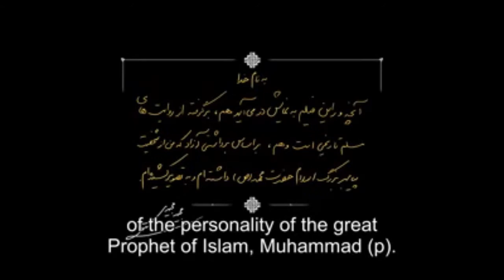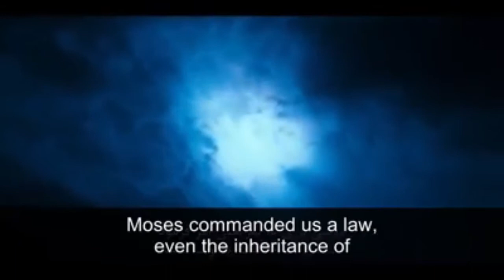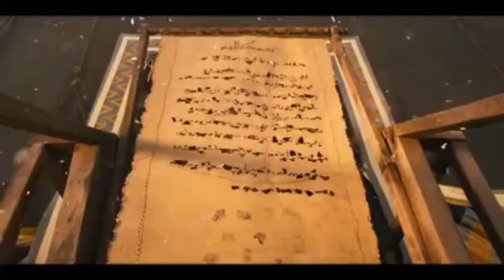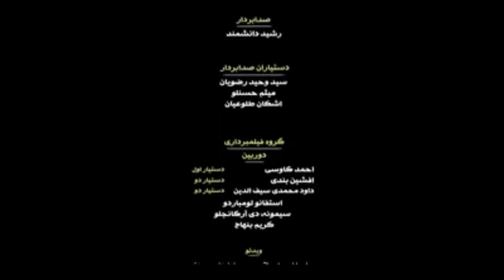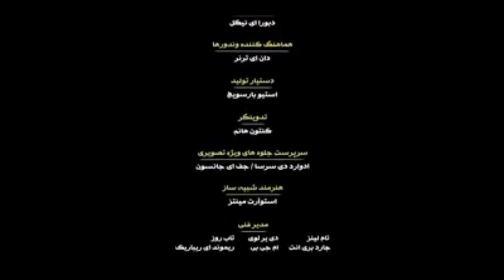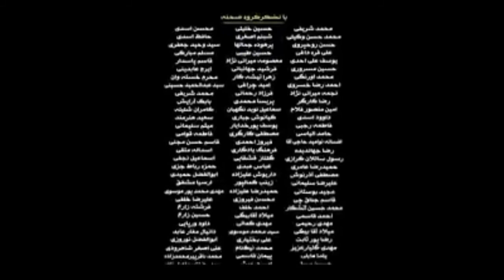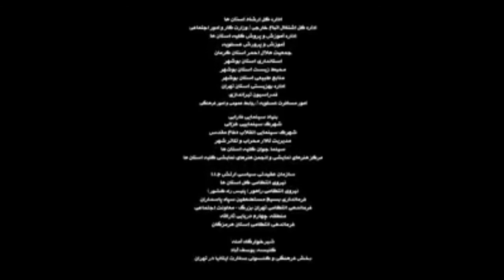Muhammad - The Messenger of God Full Movie (English subtitles)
Muhammad - The Messenger of God Full Movie (English subtitles) (2015)
Release Info: 27 August 2015 (Iran)
Genre: Biography  Drama History
Language:  Persian,   Arabic
Country of Origin:  Iran
Story Line: The events, trials and tribulations of the city of Makkah in 7th century AD.
Director:  Majid Majidi
Writers:  Hamid Amjad Majid Majidi
Stars:  Mahdi Pakdel Sareh Bayat Mina Sadati